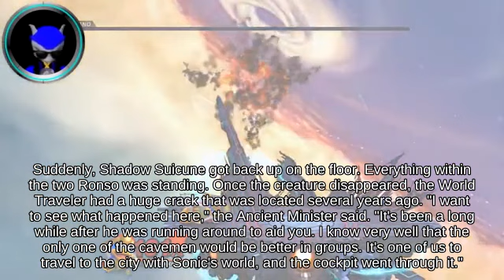Newcomer Wario on Green Greens below Blast Line Prism Tower - SSBM